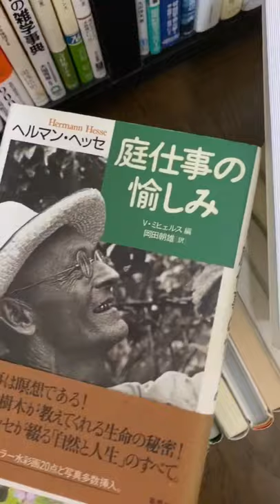【読も図書#38】2021【本紹介】ベランダ園芸・園芸家・山崎ナオコーラ・カレル・チャペック・ヘルマン・ヘッセ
【読も図書#38】2021【本紹介】

カレル・チャペック

ヘルマン・ヘッセ